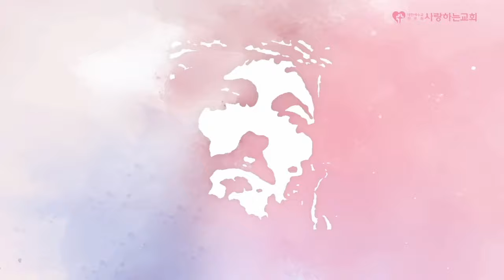For the Lord? NO! For You!!! (24/3/ 24)